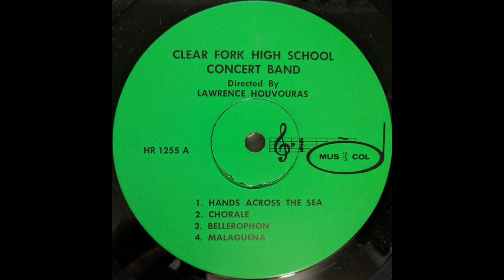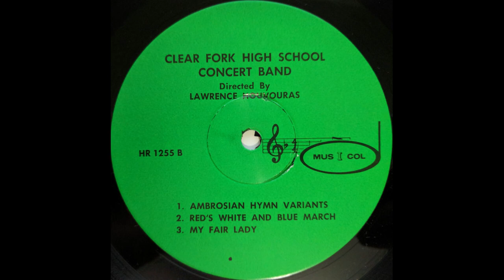1969 Clear Fork High School Concert Band Album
Directed By – Lawrence Houvouras

Concert Thursday February 20 1969